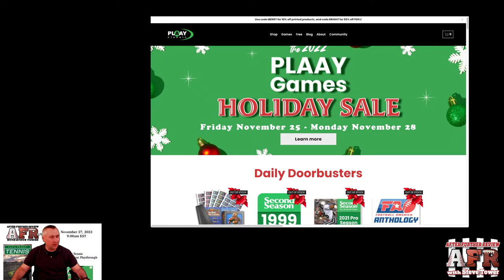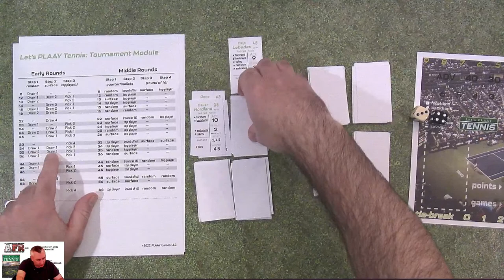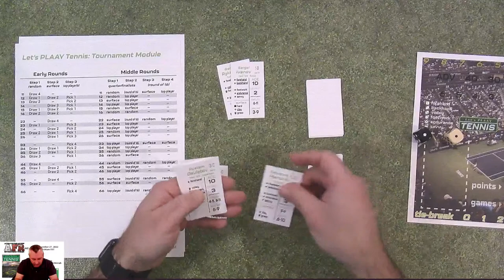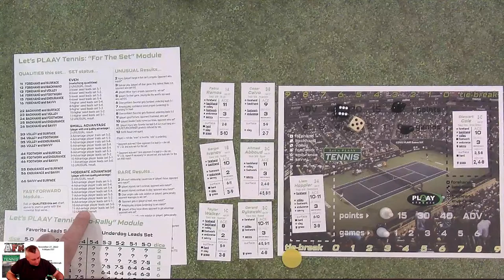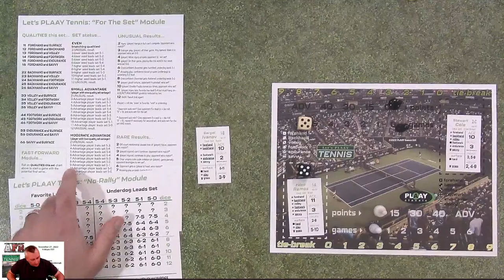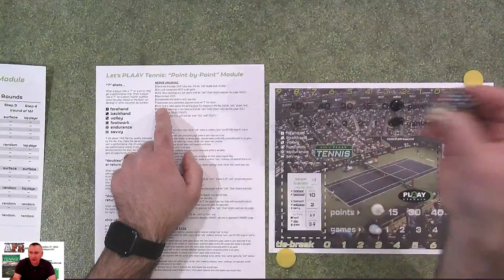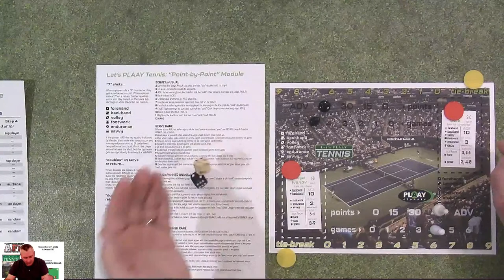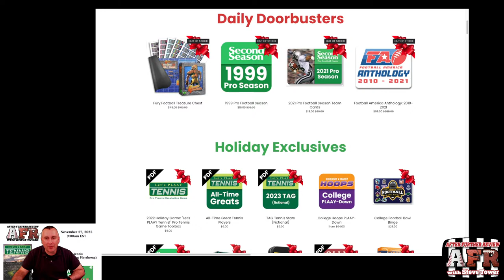AFR Presents Let's PLAAY Tennis: 2022 PLAAY Games Holiday Sale Release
It's the most wonderful time of the year, the annual PLAAY Games Holiday Sale!  The special release this year is Let's PLAAY Tennis along with two card sets, an all-time greats and a fictional season set, which I'll be showcasing here today.

The game allows you to quick-play through the first coupe of rounds of a tournament (similar to History Maker Golf) and then a variety of ways to play out the final matches.  Let's see who wins the first AFR Open!